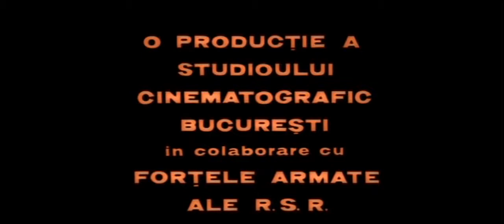INCIDENT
CALUGARENI, INCIDENTUL